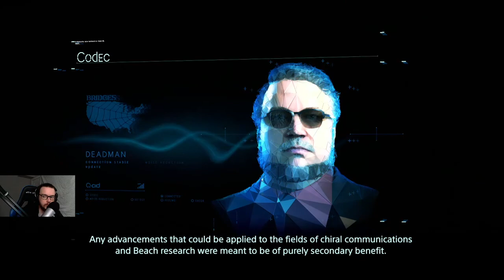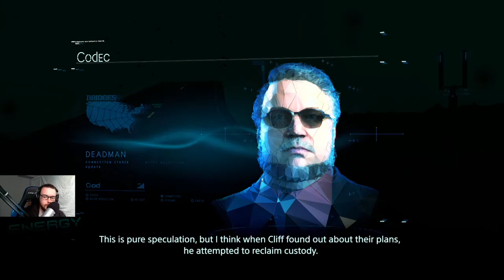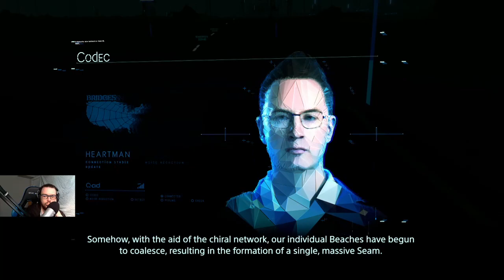Live Stream Archive w/KillerHawk91 - Oct 20,2020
This is an archive of the stream from Oct 20,2020 where I'm playing the game Death Stranding for anyone who missed the stream and wants to watch it in it's entirety.